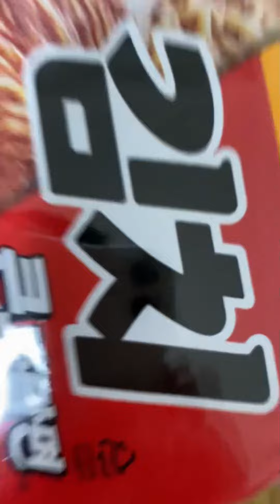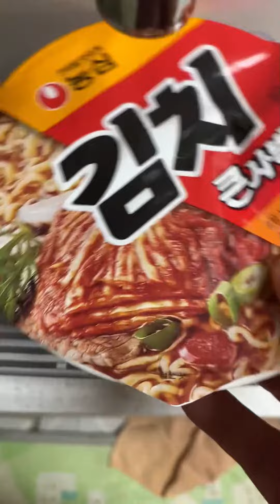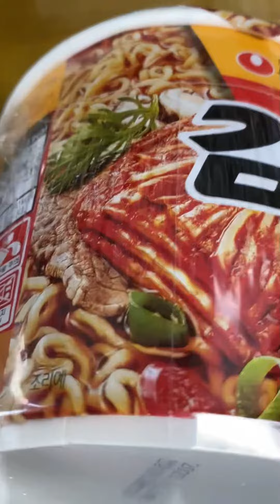저는 보통 김치큰사발면을 먹을땐 계란을 넣어요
저는 보통 김치큰사발면을 먹을땐 계란을 넣어요 ~ 농심 김치큰사발면